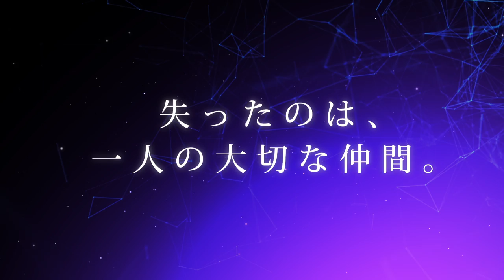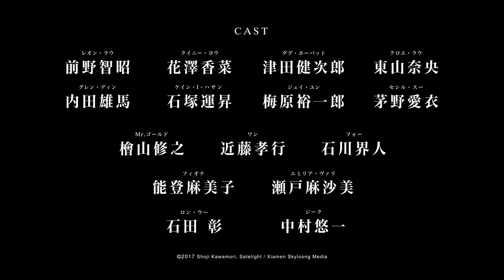TVアニメ好評放送中「重神機パンドーラ」新章突入！LAST HOPE編PV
河森正治監督最新TVアニメシリーズ「重神機パンドーラ」

TOKYO MXにて 毎週水曜23:30～
WOWOWにて　 毎週金曜21:30～
BS11にて　　    毎週金曜23:30～
MBSにて　　　 毎週土曜27:38～
※放送日時は変更となる場合があります

Netflixにて日本先行独占配信中／全世界展開決定

〈イントロダクション　パンドーラ編〉
2031年、次世代エネルギーとして開発されていた量子リアクターの暴走事故「翔龍クライシス」により世界は激変した。
突如、地下から広がったその閃光は都市ビル群を呑み込みながら大地を覆い尽くし、
やがて生物、機械、植物を超越・融合した未知なる特異進化生物「B.R.A.I」が出現した。

7年後、翔龍は絶対防衛都市「ネオ翔龍」へと生まれ変わっていた。
驚異的スピードで進化を遂げ人類を滅亡の危機に陥れたB.R.A.Iに対抗する、人類最後の希望の砦である。

運命に導かれネオ翔龍に集う、レオン、クロエ、クイニー、ダグ。
彼らを防衛軍へと迎え入れる、セシル、ケイン、ジェイ、グレン。
そして、人類の存亡をかけて戦う特殊部隊「パンドーラ」が誕生する。

契約の時、希望は彼らに託された――

‹スタッフ›
原作：河森正治・サテライト／総監督：河森正治／監督：佐藤英一／シリーズ構成：根元歳三
キャラクター原案：江端里沙／キャラクターデザイン：安彦英二／重神機デザイン：河森正治
B.R.A.Iデザイン：宮崎真一／デザインワークス：石川寛貢／色彩設計：林可奈子／美術監督：伊藤聖(STUDIO ARA)／美術設定：青木智由紀、森岡賢一
撮影監督：久保田淳／編集：兼重涼子／CGディレクター：後藤浩幸
CGスーパーバイザー：原田丈／重神機モデリング：小川朗広(unknownCASE)、渡邉健人、忽帥
モニターグラフィックス：影山慈郎(T2studio)／特殊効果：飯田彩佳／音響監督：濱野高年
音響効果：中島勝大／音響制作：マジックカプセル
オープニング主題歌：BUMP OF CHICKEN「シリウス」(TOY'S FACTORY）
エンディング主題歌：BUMP OF CHICKEN「Spica」(TOY'S FACTORY）
挿入歌：西沢幸奏「Meteor」「New Generation」(フライングドッグ）
　　　　中島愛「悲しみと共に」(フライングドッグ)
　　　　佐々木詩織、a.o.i「ギリギリDESTINY」
制作：サテライト

‹キャスト›
レオン・ラウ：前野智昭
クイニー・ヨウ：花澤香菜
ダグ・ホーバット：津田健次郎
クロエ・ラウ：東山奈央
グレン・ディン：内田雄馬
ケイン・I・ハサン：石塚運昇
ジェイ・ユン：梅原裕一郎
セシル・スー：茅野愛衣
Mr.ゴールド：檜山修之
ワン：近藤孝行
フォー：石川界人
フィオナ：能登麻美子
エミリア・ヴァリ：瀬戸麻沙美
ロン・ウー：石田彰
ジーク：中村悠一